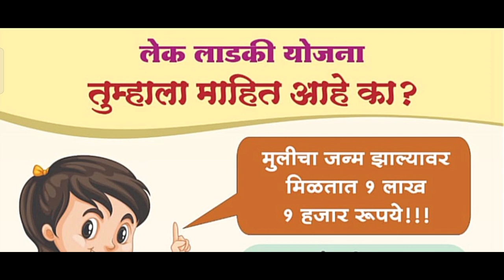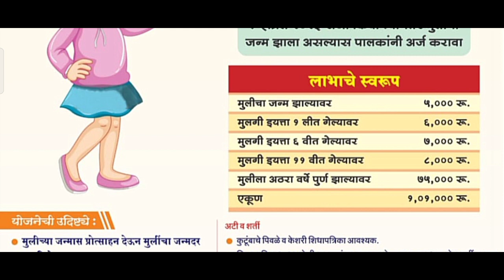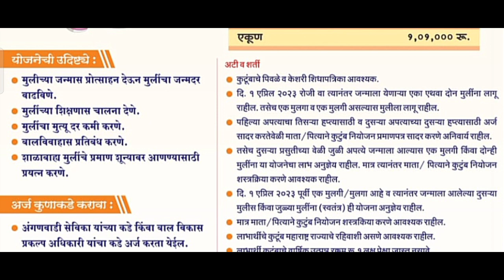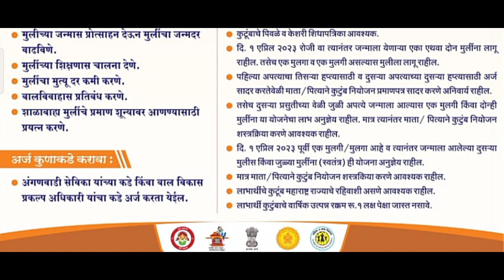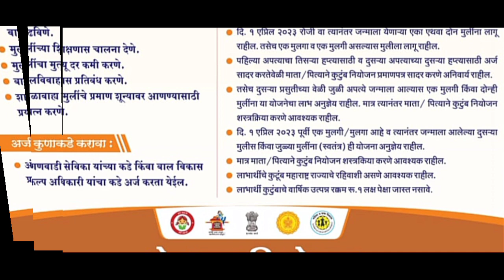लेक लाडकी योजना तुम्हाला माहित आहे का ? महाराष्ट्रात मुलीचा जन्म झाल्यावर मिळतात १ लाख १ हजार रूपये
✯☞ अधिक माहितीसाठी व नवीन अपडेट्स मिळवण्यासाठी आपल्या मराठी ऑनलाईन माहिती या टेलेग्राम ग्रुपला व व्हॉट्सॲप ग्रुपला जॉईन करा.

⭕👉 मित्रांनो महाराष्ट्रात लेक लाडकी योजना सुरु करण्यात आली आहे. तर हि लेक लाडकी योजना तुम्हाला माहित आहे का ? माहित नसेल तर ह्या व्हिडिओच्या माध्यमातून माहित करून घ्या. मुलीचा जन्म झाल्यावर तिला मिळतात १ लाख १ हजार रूपये !!! तर हे १ लाख १ हजार रूपये कसे मिळवायचे त्यासाठी अर्ज कुणाकडे करावा, अर्ज कुणी करावा, लाभाचे स्वरूप कसे आहे, योजनेची उदिष्ट्ये काय आहेत आणि अटी व शर्ती नक्की काय आहेत. याची सर्व माहिती आपण आजच्या व्हिडिओच्या माध्यमातून बघणार आहोत तर व्हिडिओ नक्की शेवटपर्यंत बघा आणि आपल्या चॅनेलवर जर तुम्ही नवीन आला असाल तर मराठी ऑनलाईन माहिती या यूट्यूब चॅनलला सबस्क्राईब करून ठेवा म्हणजे तुम्हाला अशाच प्रकारचे नवनवीन व्हिडिओ बघायला भेटत राहतील.

⭕👉 Lek Ladki Yojana 2024

🟠 तुम्हाला व्हिडिओ आवडला असेल तर तुमच्या मित्रांना शेअर करा.